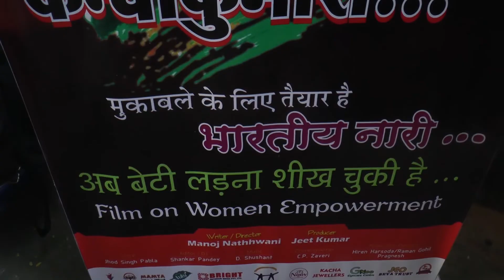Kargil Se Kanyakumari Movie Song Recording Yogesh Lakhani, Sakshi Holkar, Manoj Nathwani